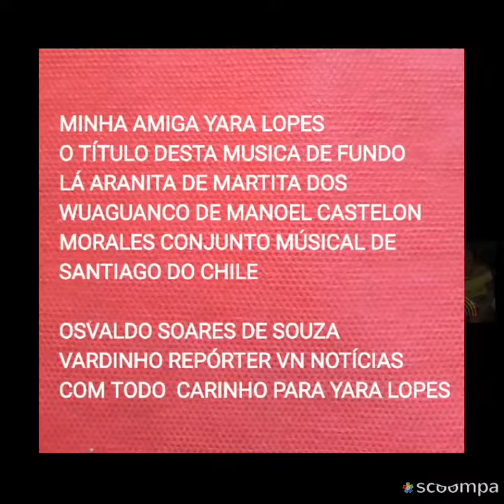VARDINHO REPÓRTER VN NOTÍCIAS APRESENTA YARA LOPES EM VÍDEO FOTOS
SÁBADO 19 DE JANEIRO DE  2019 ESTIVEMOS
APRESENTANDO UM SLAIDS VÍDEO  DE YARA LOPES PARA O SITE VN NOTÍCIAS

VARDINHO REPÓRTER VN NOTÍCIAS
DESDE SÃO PAULO SP BRASIL